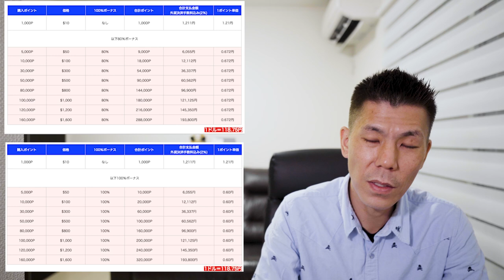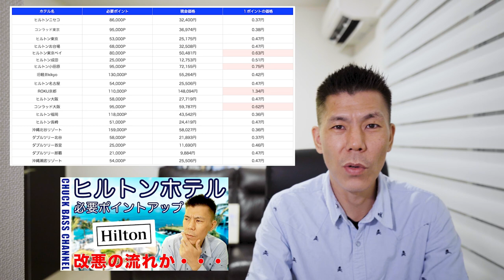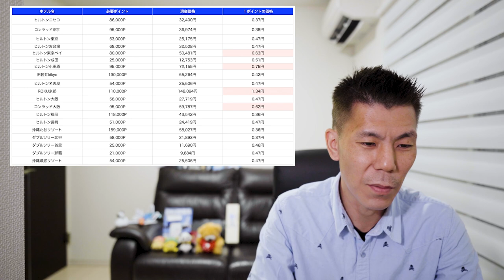ヒルトンホテルポイント🏨購入最大100%ボーナスポイントキャンペーン解説!!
ヒルトンホテルポイント購入最大100％ボーナスポイントキャンペーンがきましたので1購入単価などを合わせて解説しています。

🔥上記から登録すると私に紹介ポイントが入りますのでご了承下さい。

3ヶ月以内に30万円のカード利用で10,000P
3ヶ月以内に45万円のカード利用で20,000P
6ヶ月以内に75万円のカード利用で25,000P

合計70,000P

3ヶ月以内に30万円のカード利用で30,000P
3ヶ月以内に75万円のカード利用で35,000P
6ヶ月以内に150万円のカード利用で90,000P

合計200,000P😳

☑️使用機材